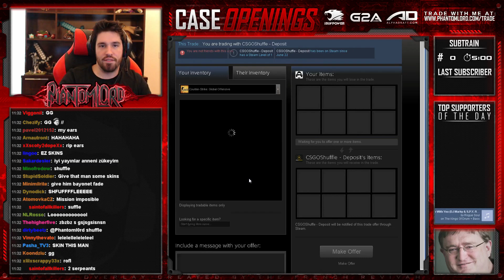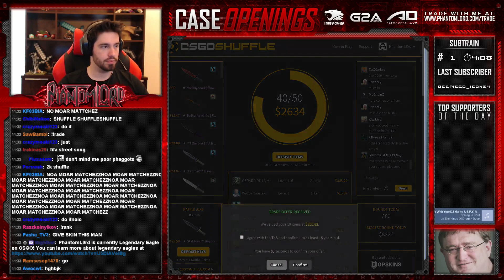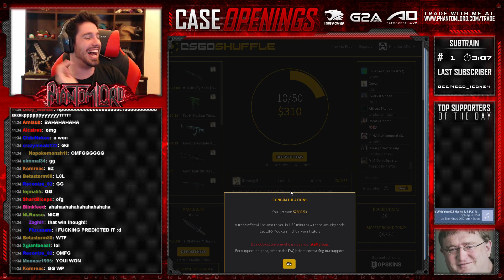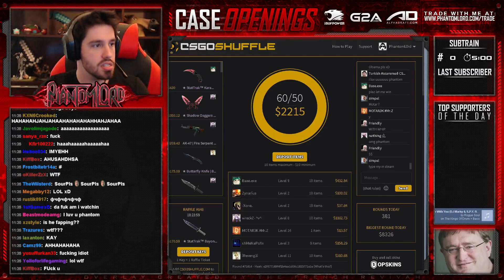PhantomLord Wins $2800 Pot With 7% Chance // Hilarious Celebration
The Streamer PhantomLord does an incredible snipe on CSGOShuffle and makes a hilarious dance to celebrate it